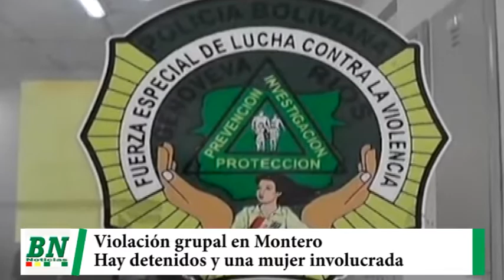Cuatro personas acusadas de violación grupal a menor en Montero, una mujer la contactó y está deteni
Cuatro personas acusadas de violación grupal a menor en Montero, una mujer la contactó y está detenida